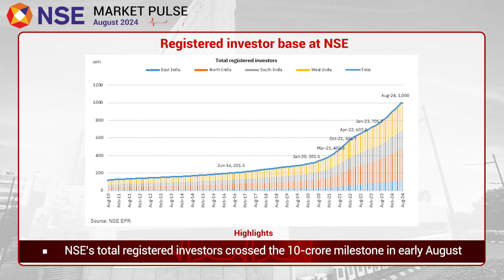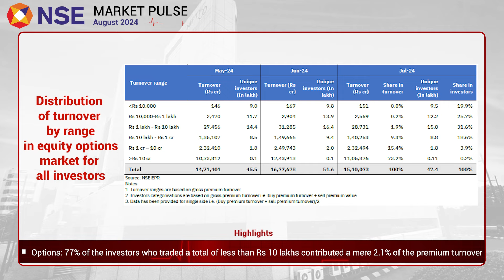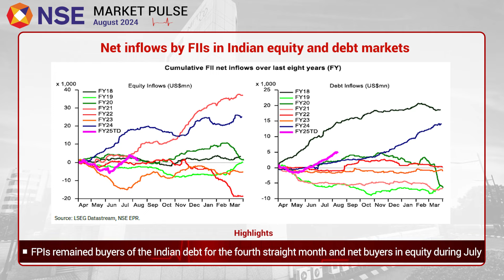NSE Market Pulse - August 2024 issue is out!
NSE Market Pulse - August 2024 issue is out. Check out the key highlights from the report and for more details